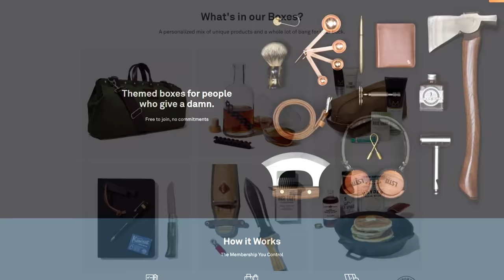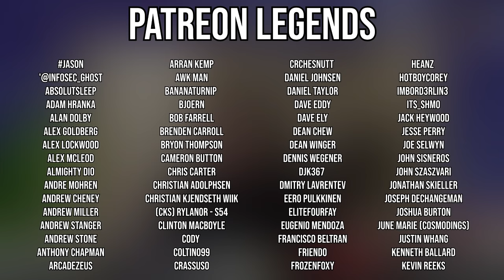Mario Kart 64 BLOWN OPEN By New Discovery!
A brand new discovered mechanic in Mario Kart 64 has opened the door to a bunch of new shortcuts. Today we will take a look at the biggest.. a crazy skip on Kalimari Desert.

Mario artwork in thumbnail and animations by Andrat. Also big thanks to Dntn31 and DeadHamster for providing some footage.

Travelling with friends - Tetrobot and Co.
Villa - Perfect Dark
Galaxy map - Mass Effect
Steady - Veritas
Lost Ship - FTL
Missing You - Three Chain Links